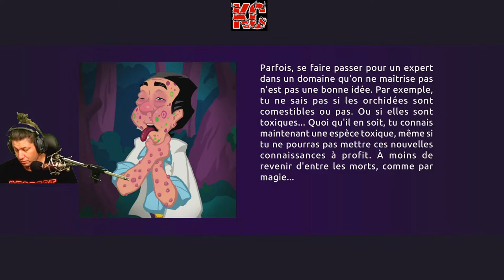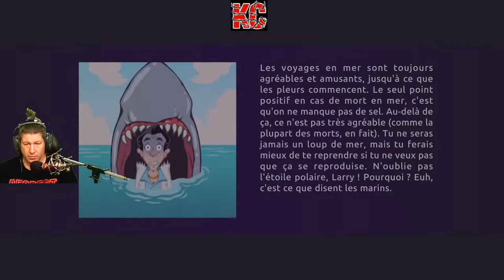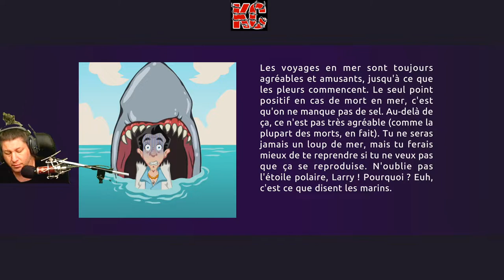Leisure Suit Larry - Wet Dreams Dry Twice Live Gameplay Épisode 11 Fr Karibou Canadien